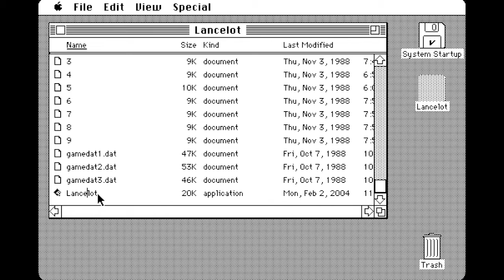Lancelot walkthrough [Part 1/2] (68K Mac - Datasoft)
""Travel back to the Age of Chivalry when knights were bold, galloping across the countryside and rescuing damsels in distress. Lancelot is a three-part interactive fiction adventure, spanning the complete saga from the foundation of the Order to its finest hour -- the quest for the Holy Grail.
Guide Lancelot through his many exploits at Camelot, battle with wayward knights, and win the love of Guinever and Elaine. The challenge which has fascinated treasure hunters through the centuries is now yours -- and you´ll need all your strength, wit and valor to achieve your goal."

Lancelot was a graphics adventure game published by Datasoft in 1988 for the 68000 Macintosh. Hope you enjoy the walkthrough!